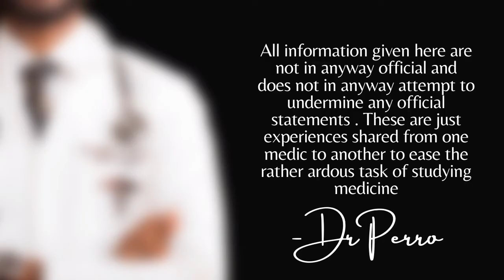surgery S2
its always best to get info/OT from seniors. this is my best opinion as regarards your posting. some will sound risky but rest assured it either works or the opposite was a disaster. goodluck and dont forget to share if you liked it. cheers!